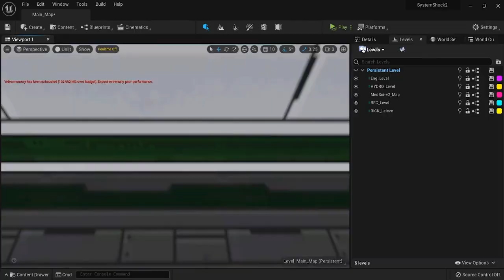System Shock 2 - Game Scale in Unreal Engine 5